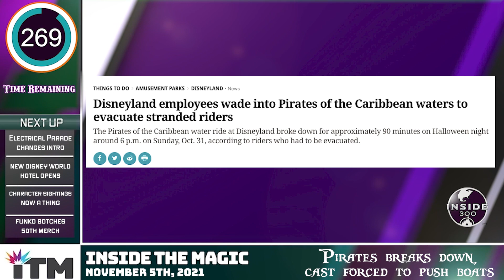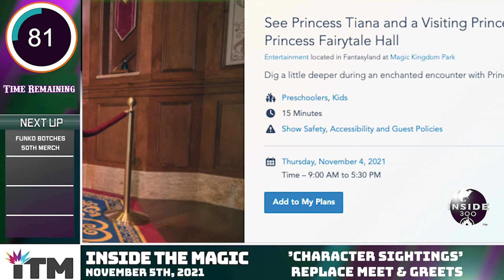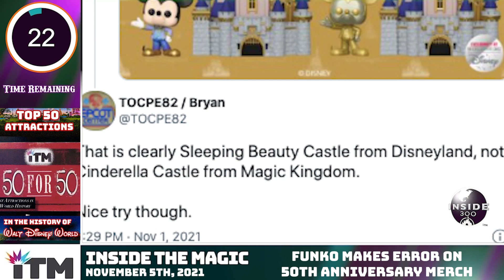Riders Stranded on Pirates of the Caribbean, Cast Members Enter Waters to Push Boats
Episode 64:  Catch up on all of your Disney Park news in just 300 seconds!

00:00 Intro
00:18 Disneyland's Pirates Cast Forced to Push Boats
Cast Members Push Stranded Boat on Pirates of the Caribbean
Cast members at Disneyland’s Pirates of the Caribbean had to go into the buccaneer waters to retrieve some boats that were stuck in excess of 90 minutes.  The inconvenienced guests were provided a few passes to skip the line of any other attraction, besides Rise of the Resistance & Haunted Mansion Holiday.

01:12 Tokyo's Electrical Parade Changes Famous Intro
The old-school “Ladies & Gentlemen, boys and girls” intro of the Electrical Parade is no longer running out in Tokyo after Disney made alterations to be more inclusive.

02:26 Walt Disney World's Newest Hotel Opens
The Swan Reserve Hotel is officially open at Walt Disney World

03:23 Character Sightings Begin at Magic Kingdom
Meet and Greets have been replaced with ‘Character Sightings’ as more entertainment returns to Walt Disney World.

04:07 Funko's Error has Disney Fans Upset
Funko made an error that Disney fans immediately noticed on their new 50th anniversary merchandise.